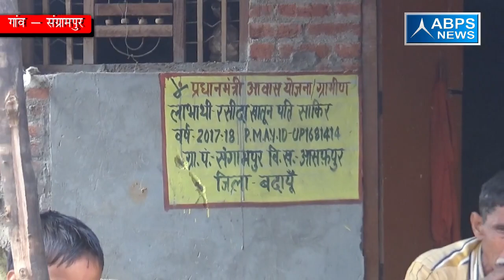गांव - संग्रामपुर , ब्लॉक - आसफ़पुर , जिला - बदायूँ